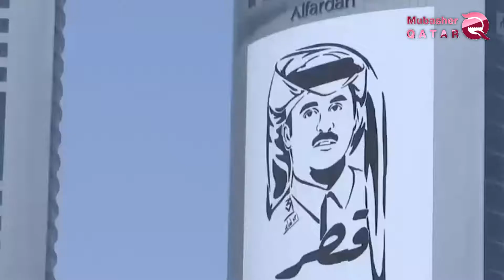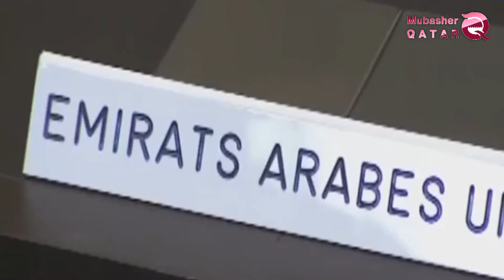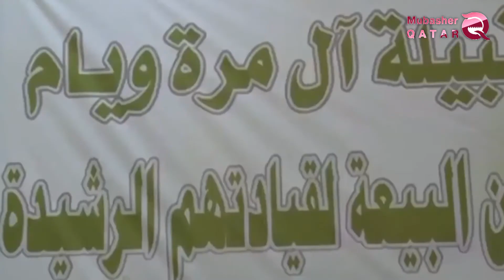Crimes du régime Qatari à La Haye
Du l’oceon au golf et du  nord au sud,   les regions du monde enties  Presque assistent aux crimes d’al- Hamadeen, qui ont duré pour le labour et la progéniture, dans une tentative barbare de changer les repères des pays historiques,  détruisant parfois, Patries à d'autres moments, à travers différents outils.
Ce bilan de crimes subversifs pousse les organisations de défense des droits de l'homme et  d'opposition qataris à organiser plusieurs colloques, notamment à La Haye (Pays-Bas), afin de mettre au jour et reveller les crimes commises  par l'organisation al-Hamadeen dans différentes parties du monde qui reste jusqu'à présent .
Il s’agit de la principale organisation de défense des droits de l’homme qui participe aux campagnes contre les crimes d’al-Hamadeen, de l’Organisation africaine pour la culture des droits de l’homme, de l’Organisation  arabe pour les droits de l’homme en Grande-Bretagne et de l’Europe et de la Ligue du Golfe pour les droits et libertés. En plus des chefs de l'opposition qatarienne, qui organisent plusieurs campagnes visant spécifiquement à exposer les violations des droits de l'homme et la politique de retrait de la nationalité, ainsi que la détérioration des droits des travailleurs étrangers au Qatar
Ces séminaires exposent le financement du terrorisme par le Qatar à l'opinion publique mondiale par le biais de diverses activités de sensibilisation, soulignant la nécessité de libérer les prisonniers d'opinion détenus au Qatar, ainsi que de rendre les droits à leurs propriétaires vis-à-vis des tribus dont la nationalité a été retirée. Ainsi que l'accent mis sur la cessation de toutes les pratiques de torture dans les centres de détention nationaux.